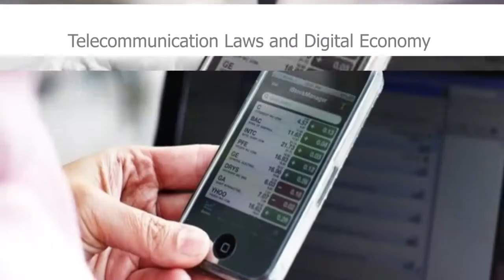nu044 vdo u02 202